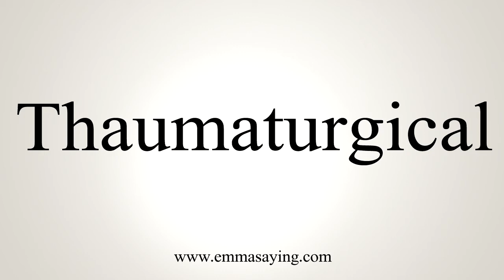How To Say Thaumaturgical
Pronunciation of Thaumaturgical: Learn how to pronounce the word Thaumaturgical.